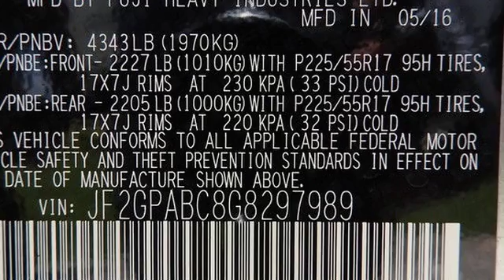2016 Subaru Crosstrek